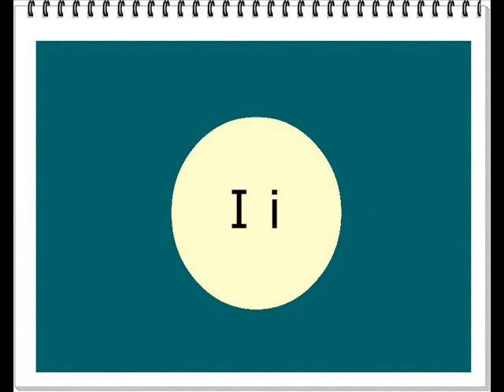Poorí'ŋ Belé'ŋ Seebáaŋa (Arknŋa Kwǎ)1 دروس لغة الفور